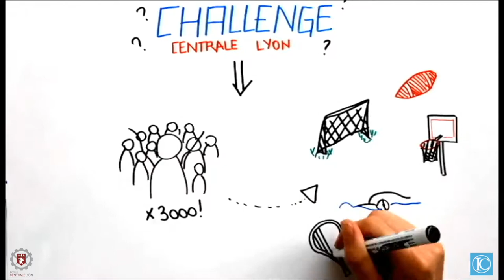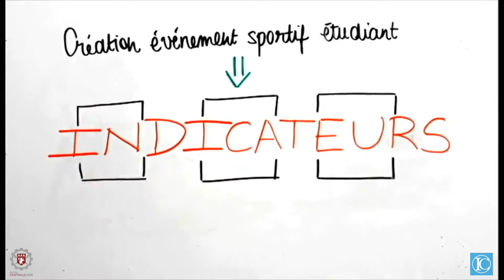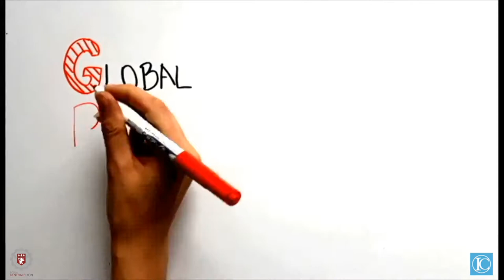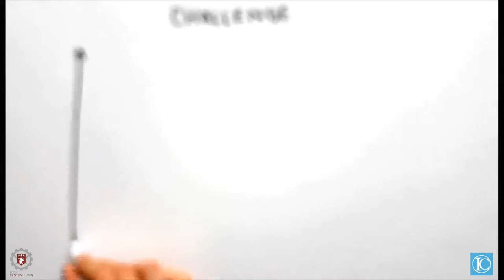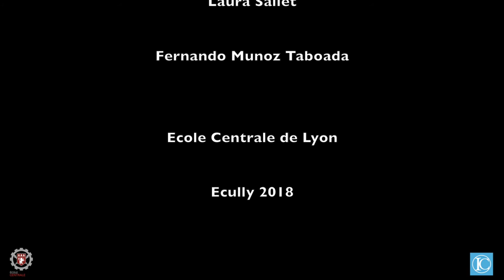Organiser une manifestation écoresponsable - InterCycles & Ecole Centrale de Lyon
En tant que BDE, association, vous vous demandez comment organiser une manifestation publique, respectueuse de l'environnement, comme un concert, un challenge, un colloque ?
Des étudiants de 1ere année à l'Ecole Centrale de Lyon vous proposent leur expérience et  les indicateurs susceptibles d'inscrire l'évènement dans une démarche de développement durable. Utilisez-les pour monter votre évènement !